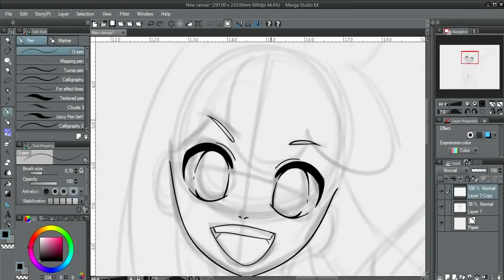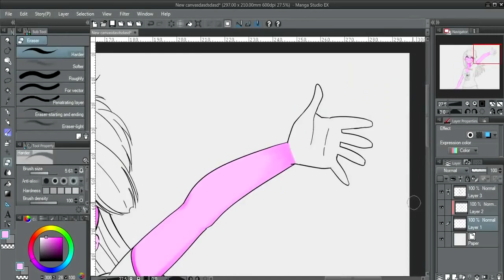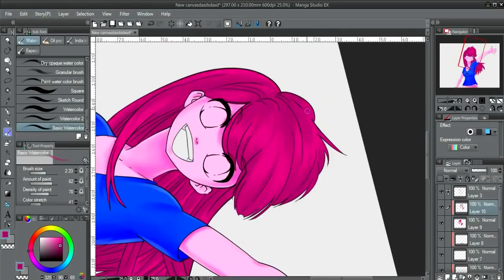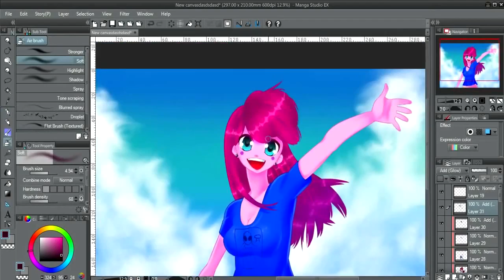Any Malu FanArt SpeedPaint O surreal mundo de Any Malu